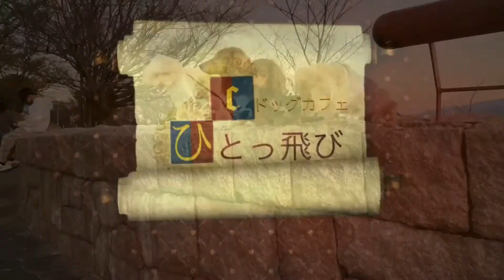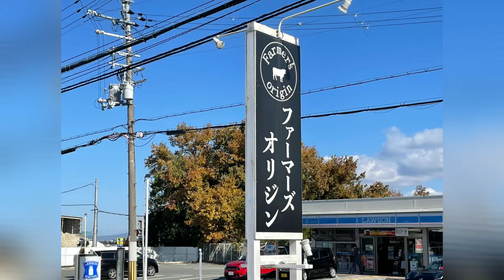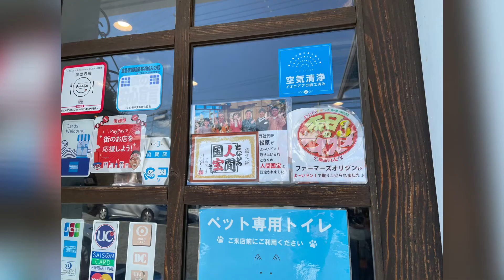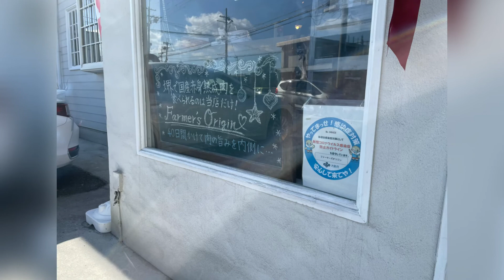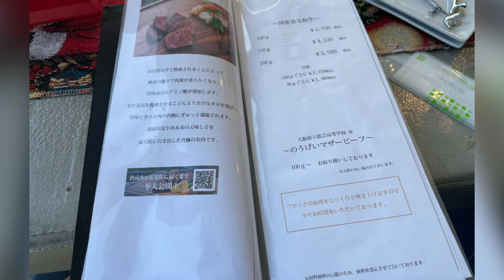【vlogレストラン大阪】Farmer's origin – ファーマーズオリジン〜堺市〜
清潔感のある店内には、心地よいBGMと感じの良い店員さん！ 期待が高まります！ 1人で入店したので、カウンター席に案内頂きました。 私は、ハンバーグランチを注文！ ステーキランチと迷いましたが、 本日は、ハンバーグです^ ^ 先ずは、付け合わせのスープとサラダが運ばれてきました。 スープが美味い！！ 玉ねぎの甘さと肉の脂が混ざって、コクが凄い！ そして、ハンバーグは、肉汁たっぷり！ まさに、肉！！といった感じて、美味しいです^ ^ 最後は、アイスコーヒーを頂きました。 美味しかったです！ また、来たいお店ですね🐶😊💕💕